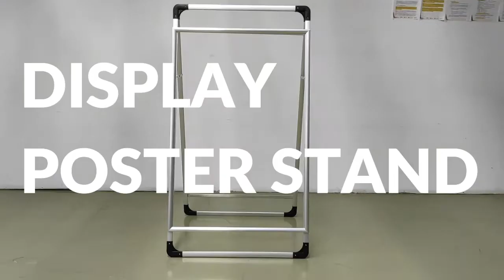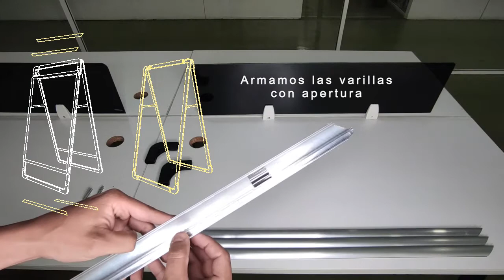Display poster stand Sino Supply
El display poster stand es un soporte para Póster de marco de aluminio, impermeable, de doble cara, base resistente, puede utilizar este marco en forma de A más fácilmente. Hecho de aleación de aluminio, este es un material de alta dureza, adecuado para uso en exteriores. Resistente, estable y duradero, a prueba de polvo y a la intemperie, muy adecuado para exhibición en interiores y publicidad exterior.
Muy fácil de instalar y de cargar, es un gran stand publicitario para exposiciones comerciales, tiendas minoristas, restaurantes, salas de negocios, oficinas, escuelas y mucho más. Se adapta bien a superficies duras, tanto para interiores como para exteriores.
Marco a presión de aluminio, cambia fácilmente los gráficos.